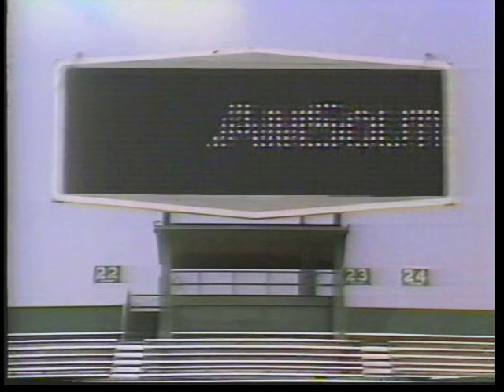1988 Tennessee vs # 20 Alabama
this is video of the Bill Curry show.